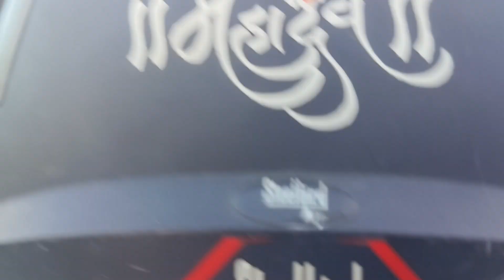Finally পাপ্পু ধাবা তেও Shirtless 😄 || খেতে না, shirtless হতে গেছিলাম 🤩 || Palsanda road Shirtless 🤦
Dhoka nam suna hai 🙂
     shirtless video ❤️‍🩹💪
     Hi my name is souvik, also a fitness freak. i am a guy who always loves fitness, when it comes to fitness i love to do gym, dance,yoga, run, cycling etc...this channel is all about fitness, travel, diet recipes, dance, gym and food vlogs.
In this channel I will share my special days, achivement, up and downs through my vlogs
in short a khichuri channel😎😎.

friends please support me...and suggest ur ideas with me🤝🤝🤝🤝
I'm just like you and I want to guide you in every phase of your life (physically, mentally, Emotionally) like an friend. Thanks for all the love. Lots of love.Thanks💞💕💕💞💕💞

tags ---
Bengali Cuisine
Mutton Kosha
Kolkata Food
kolkata best food
kolkata food vlogs
food vlog
best restaurants in kolkata
bangla vlog
Surajit saha
ride n bite
late night food vlogs
night episode
NH 12
NH 6 Dhaba
24hrs open dhaba
chicken bharta
asmr
sodepur
madhyamgram
barrackpore
habra
tarka roti
tandoori
palsanda pappu da dhaba
punjabi dhaba in kolkata
best 24hr dhaba
murshidabad
berhampore
farakka
quail bird meat
best chicken
nh34 best dhaba
siliguri
Girl's reaction
Public reaction
Shirtless bodybuilder
Reaction
Girls
Fitness
Bodybuilder
Fitnessiconganeshthapa
Ganeshthapa
viral
fit with souvik
souvik Ghosh
its sg Souvik
When fitness freak goes shirtless in public in india public reaction
when fitness freak goes in public india when fitness goes in public
When fitness model goes in public in india public

Shirtless public reaction 2022 public reaction video 2023